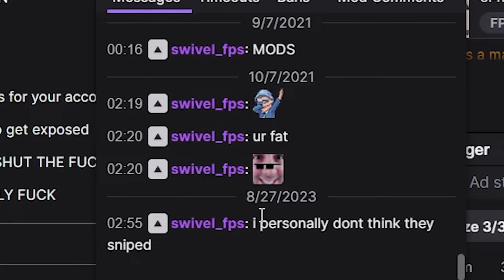KingGeorge's Best Plays and Rages of 2023! (Rainbow Six Siege)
1. Sub Here Free w/ Prime
2. Link Ubi Account and Twitch

R6 Tracker: Get R6Tracker here for FREE! See everyone's stats in your R6 lobby!